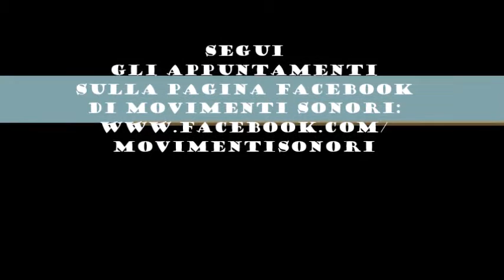Movimenti Sonori 2015 spot trailer (spot diretto da Aurélien Facente)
Spot della manifestazione Movimenti Sonori 2015. Directed by Aurélien Facente. Segui la pagina di Movimenti Sonori su